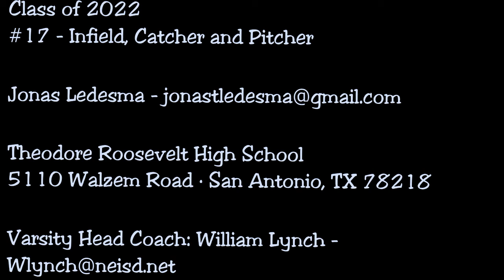Jonas Ledesma #17 - C/O 2022: TR @ Southwest Tournament (Pitcher, Catcher, 2nd)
Jonas Ledesma #17
C/O 2022